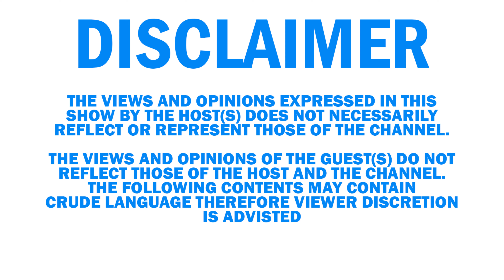Episode 28| Papi Nicetingz On fighting depression, Being an Actor, Mashata, Sj konka, Video creating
Welcome To Pitori’s One And Only Podcast🔥

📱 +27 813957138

Host: Mondli Skosana (KRB)
Co host: Fisiwe (Your Fave Mom)
Guest: PAPI NICE TINGZ
Captured by: Next Door Media